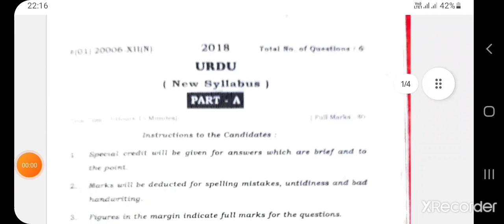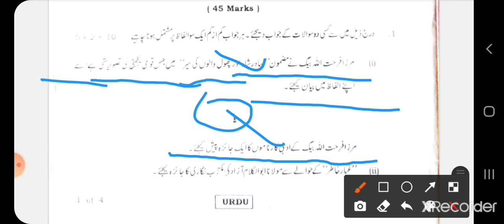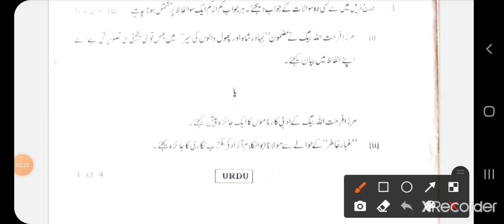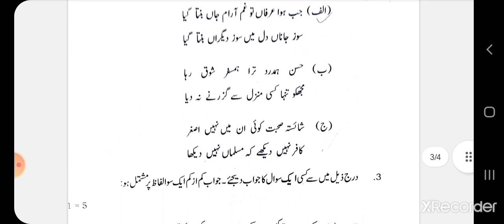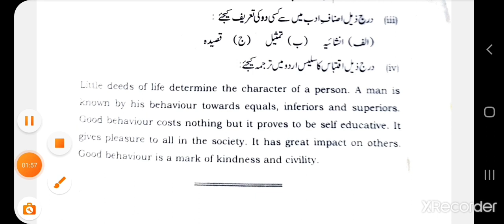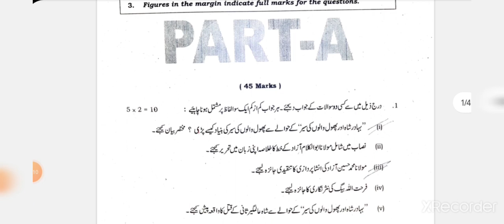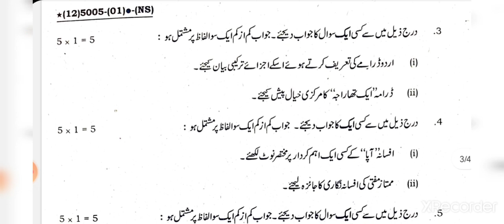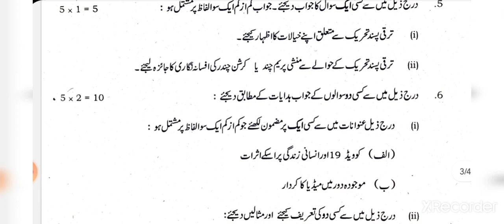WBCHSE CLASS12 URDU QUESTION PAPER 2018 & 2022